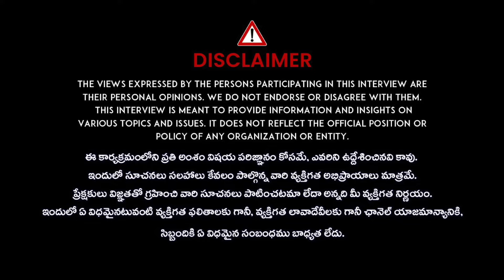Priya Chowdary Fire's On Kolkata Trainee Doctor Case : దీదీ కి ప్రియా చౌదరి మాస్ వార్నింగ్ | iDream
Priya Chowdary Fire's On Kolkata Trainee Doctor Case : దీదీ కి ప్రియా చౌదరి మాస్ వార్నింగ్  | iDream Araku